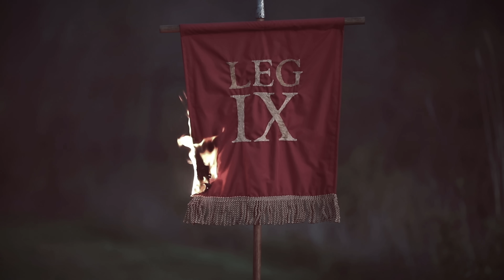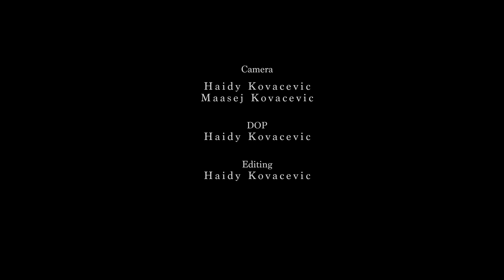Syr - Mors Imperiis (Official Music Video)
Syr - Mors Imperiis
Directed by Haidy Kovačević